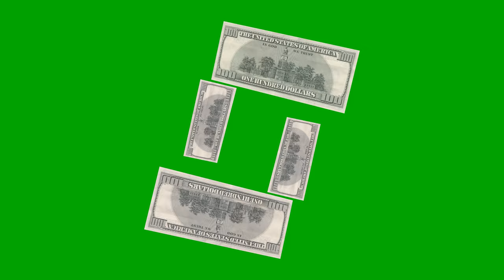Money Green Screen (Note & Coin Edition)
Money Green Screen (Note & Coin Edition) is a 3D note and coin visual effect video. All video effects were created by me in After Effects. | please read the "Usage Terms" below⤵

▼Usage Terms▼
📌You CANNOT upload, distribute or Sell my videos from your channel, It will get you STRIKE without any notice.
📌You can only use the effect in your own creation as an overlay, after providing credit to me as VFX by  @mvs
📌All my VFX are for Creators on YouTube Only, the audio and music used are not free.

[HOW TO USE: Use the VFX after removing the Green | Black Background, in your original video, & give credit to me in your description]